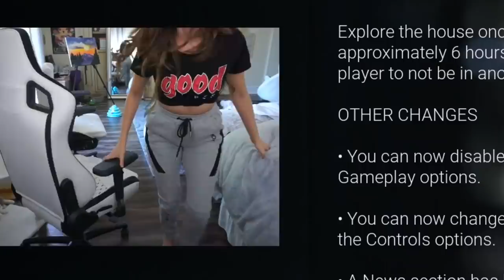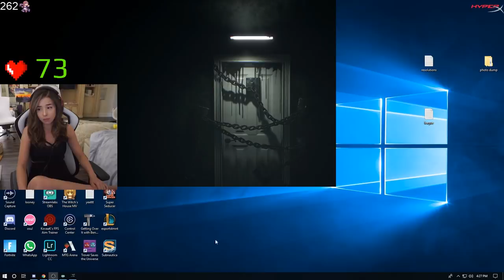WARNING: SCARIEST GAME EVER MADE! (FREAKOUT) + Heart Rate Monitor!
Happy Halloween!! I hope you all enjoy watching me freak out while playing through the super scary survival horror game "Visage" 😬 I don't know if I've ever been spooked this much 😂😂
❤ Expand Me ❤

I'VE NEVER BEEN THIS SCARED! (FREAKOUT) - Pokimane

❤ About Me ❤
My name's Imane, but you can call me Poki/Pokimane :) I'm a creator and streamer who plays Fortnite, Minecraft, and League of Legends.

Pokimane
1171 S Robertson Blvd #521